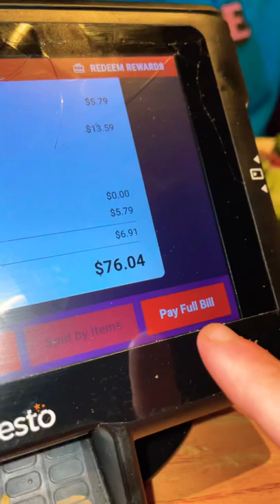HE MADE US SPLIT THE CHECK 😡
🔥 FOLLOW ME 🔥